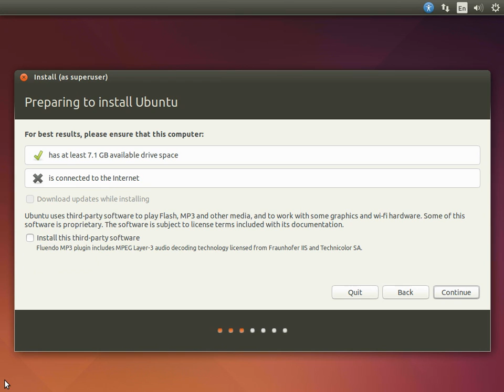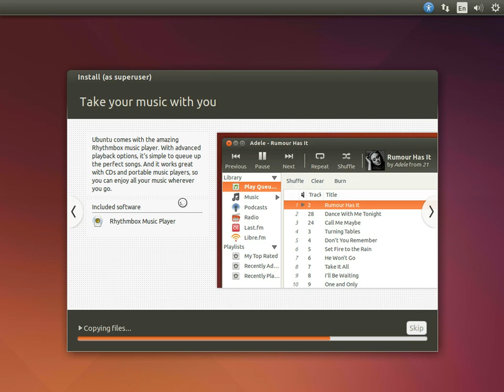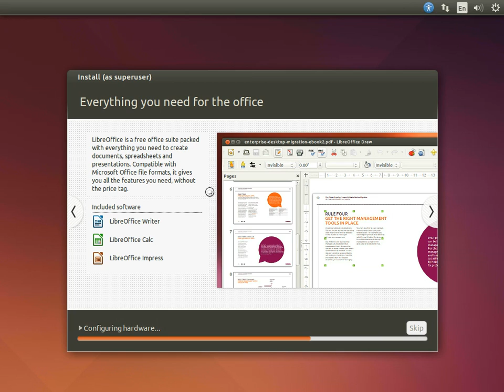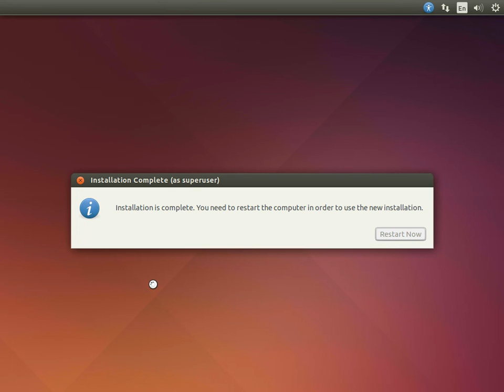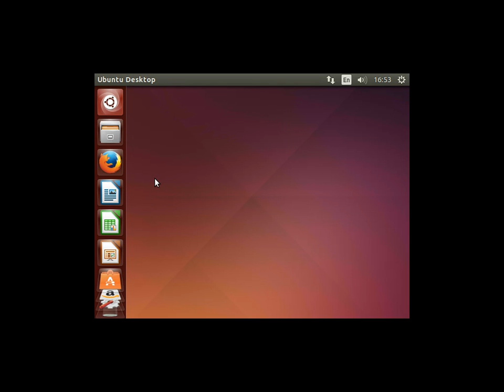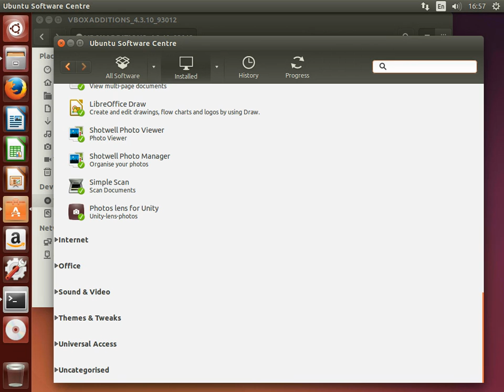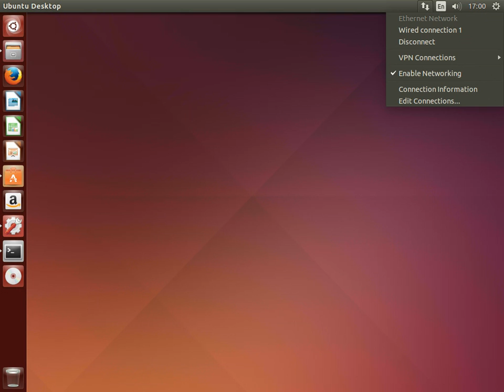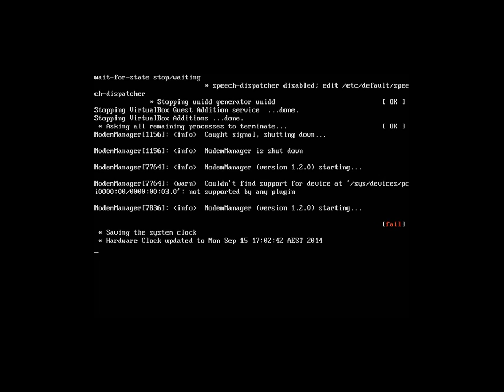Ubuntu 14.10 (Utopic Unicorn) amd64 beta 1 desktop. Install and brief review.